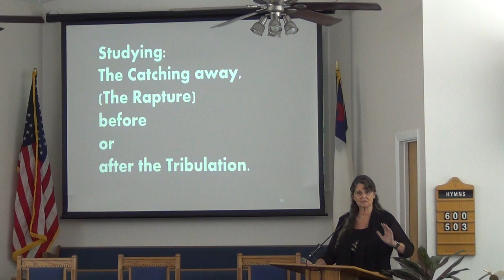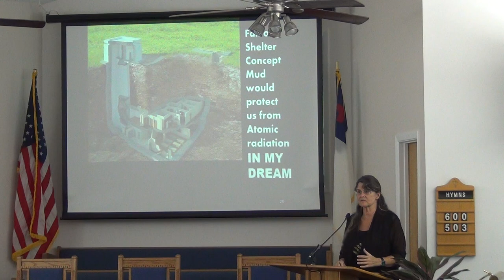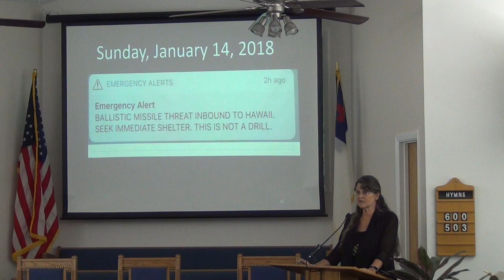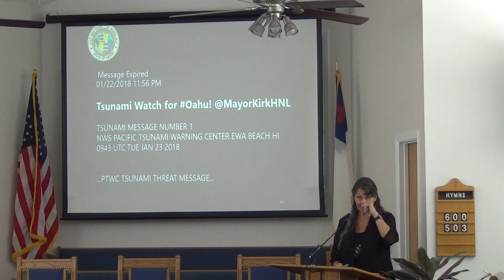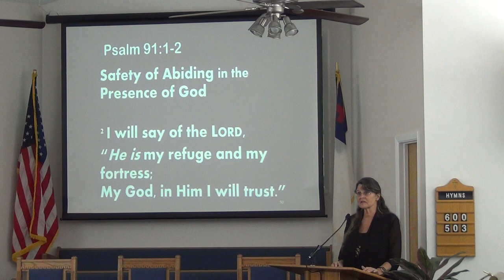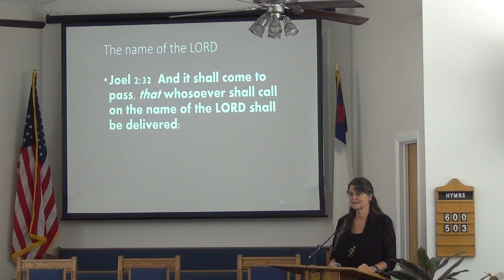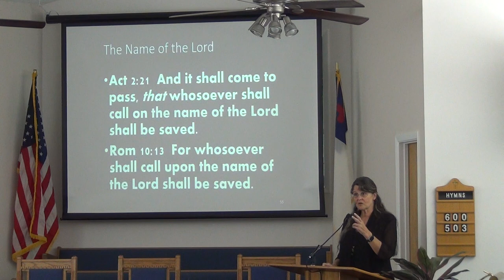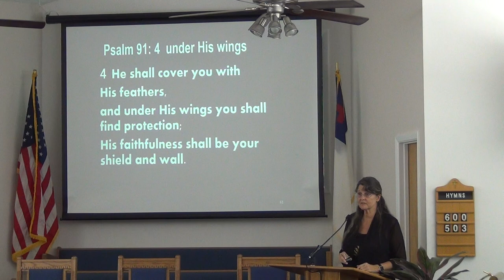NSBSDA - Sermon Part I - January 16, 2021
Sermon Title: Where Is YOUR Safe Place?
New Smyrna Beach Seventh Day Adventist Church